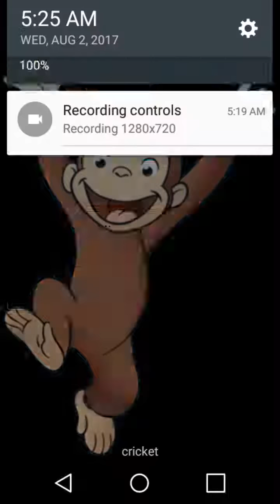THE UPSET OF ME